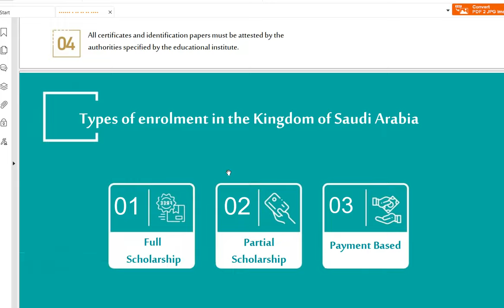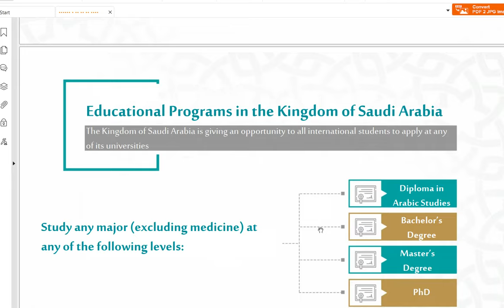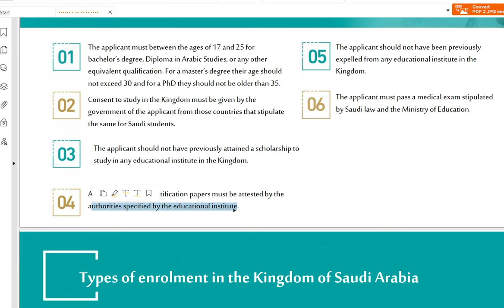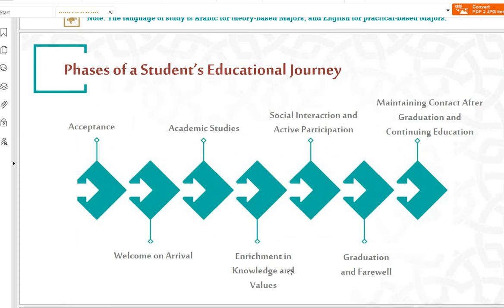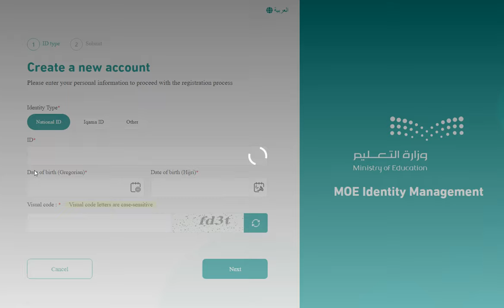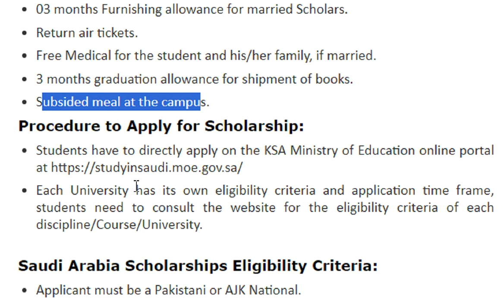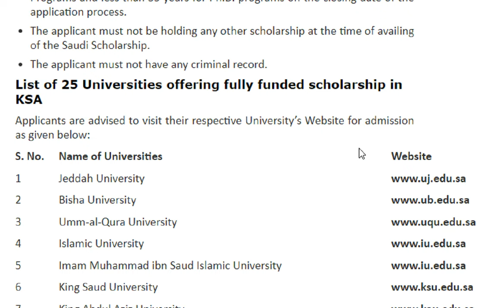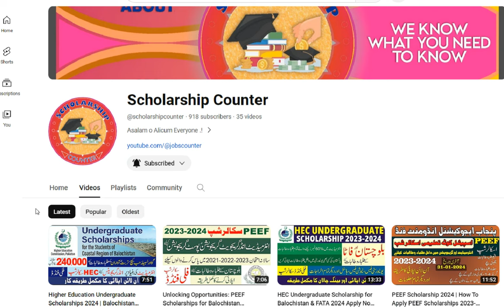Saudi Arabia Scholarship 2023-24 for Pakistani Students: Complete Guide, Eligibility, Online Apply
Discover the comprehensive guide to the Saudi Arabia Scholarship for Pakistani students in 2023-24 on Scholarship Counter.

Learn about eligibility criteria, application process, and key details to secure this valuable opportunity for higher education. Don't miss out on this chance to pursue your academic dreams in Saudi Arabia. Watch now and apply online!
Saudi Arabia Scholarship 2023-24
Pakistani Students Scholarships
Scholarship Counter
Saudi Arabia Scholarship eligibility
Online Application for Scholarships
Higher Education Opportunities
Study in Saudi Arabia
Fully Funded Scholarships
International Student Grants
Education Abroad Guide

List of 25 Universities offering fully funded scholarship in KSA
Applicants are advised to visit their respective University’s Website for admission as given below:

1. Jeddah University
2. Bisha University
3. Umm-al-Qura University
4. Islamic University
5. Imam Muhammad ibn Saud Islamic University
6. King Saud University
7. King Abdul Aziz University
8. Hafar Al Batin University
9. King Faisal University
10. King Khalid University
11. Qassim University
12. Taibah Univesity
13. Taif University
14. Hail University
15. Jazan University
16. Al Jouf University
17. Al Baha University
18. Tabuk University
19. Najran University
20. Northern Border University
21. Princess Nora University
22. Imam Abdulrahman University
23. Prince Sattam bin Abdul Aziz University
24. Shaqra University
25. Majmah University

Saudi Arabia Government Scholarships
Fully Funded International Scholarships
Saudi Arabia Scholarship Application Tips
Scholarships for Pakistani Students 2023
Educational Opportunities in Saudi Arabia
How to Apply for Saudi Arabia Scholarship
Saudi Arabia Scholarship Requirements
International Education Grants
Study Abroad Opportunities for Pakistani Students
Scholarship Application Deadline 2023
Saudi Arabia Higher Education Programs
Top Scholarships for Pakistani Students
Saudi Arabia Scholarship Online Form
Tips for Successful Scholarship Applications
Scholarships for Foreign Students in Saudi Arabia
Saudi Arabia University Admission Guide
Free Tuition Scholarships
Saudi Arabia Scholarship Interview Tips
Fully Funded Government Scholarships
Educational Grants for Pakistani Students